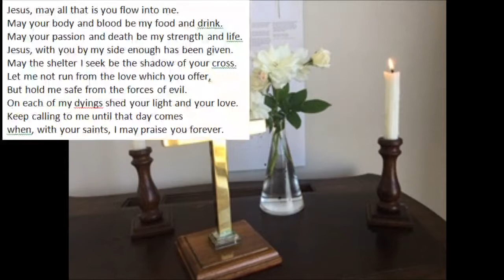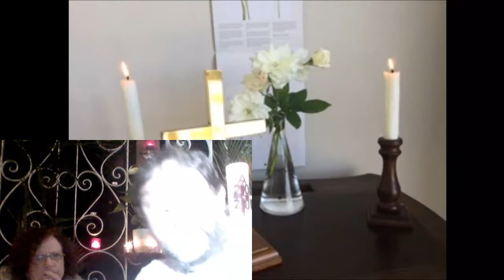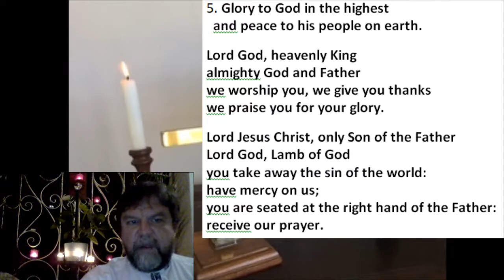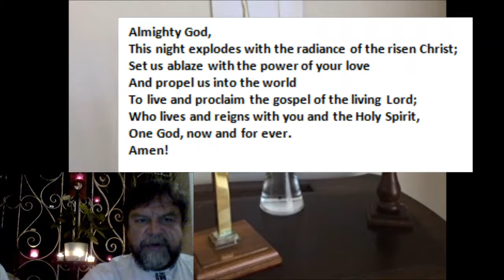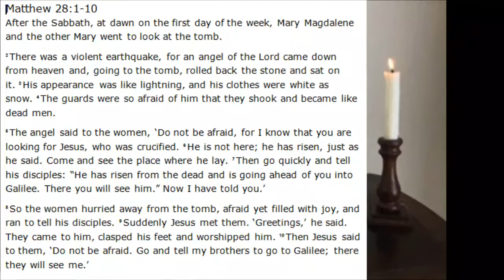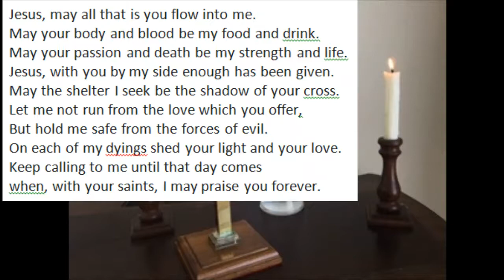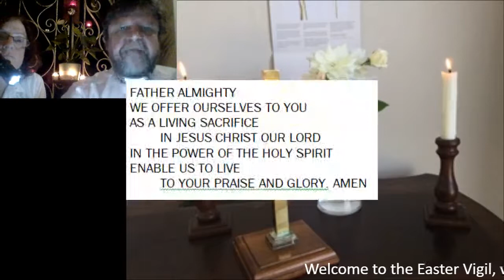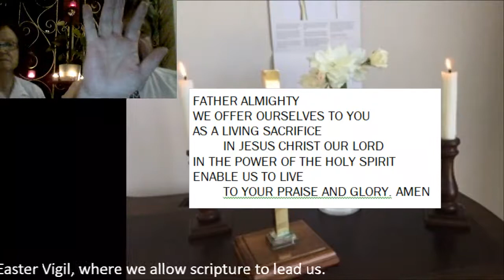Easter Vigil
The Service of Light, aka Easter Vigil.  The lighting of the Paschal candle has been edited out as this was filmed in silence.  The service continues with the liturgy of the Word, thanks to all the readers.  God bless